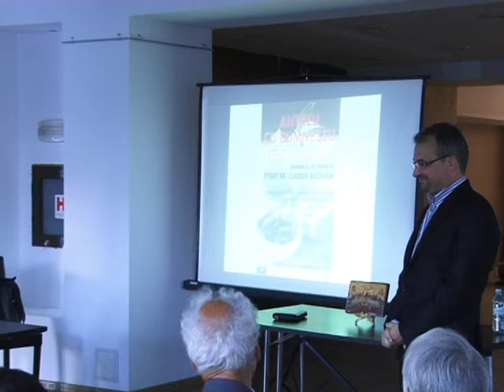ÎNTÂLNIRI DE CONȘTIINȚĂ CU ACADEMICIANUL SOLOMON MARCUS